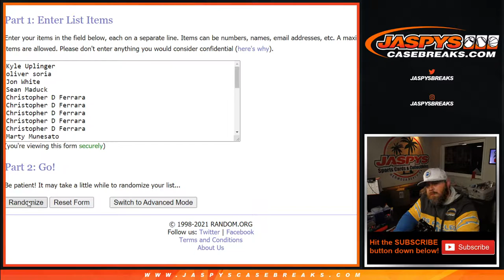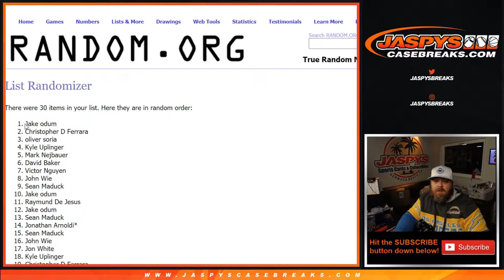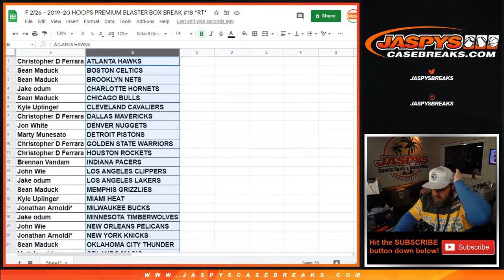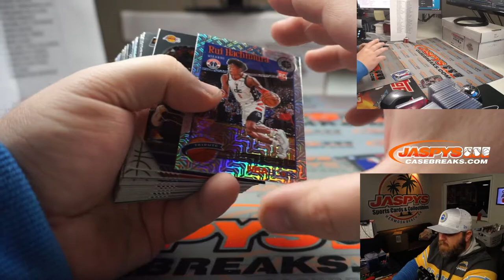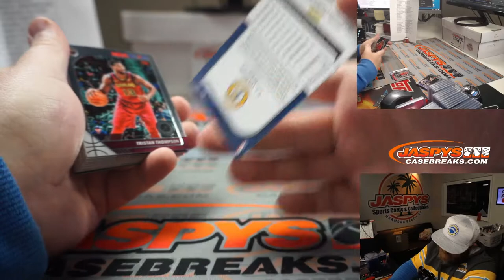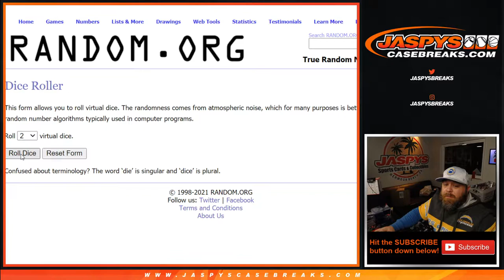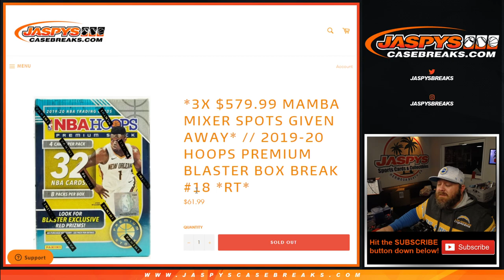F 2/26 - 2019-20 HOOPS PREMIUM BLASTER BOX BREAK #18 *RT*